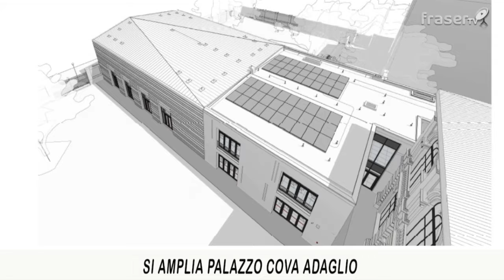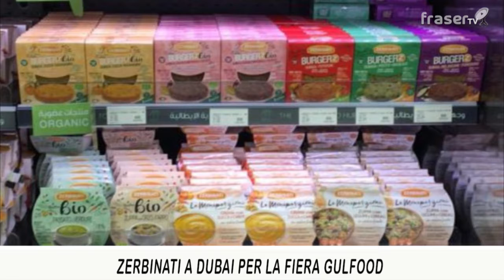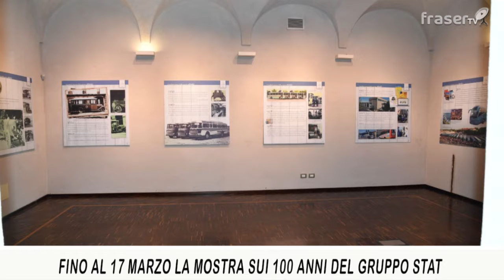TG di Casale: Edizione flash del 20.02.2019